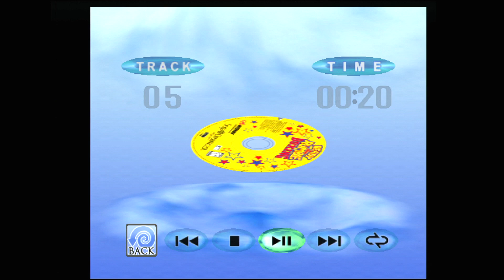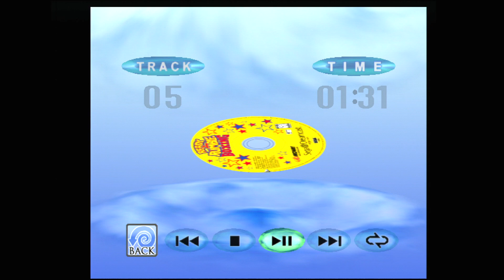Video/Computer Game Music 1019 | Ready 2 Rumble Boxing-Track 5 | Dreamcast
Game music from physical hardware for playlist to shuffle and listen to.